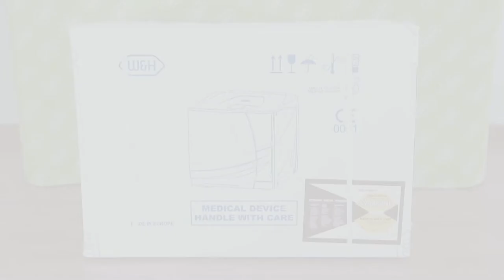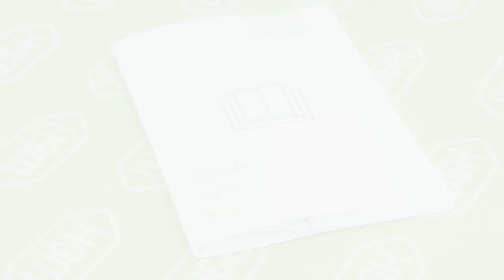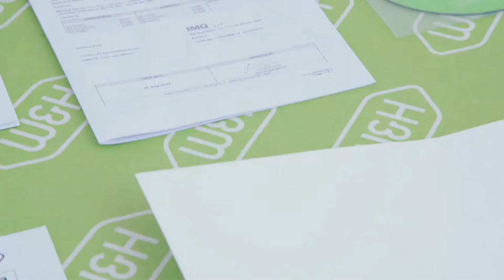W&H MS Sterilizer - Unpacking (spanish)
Desempaquetar el esterilizador MS y verificar el alcance de la entrega.